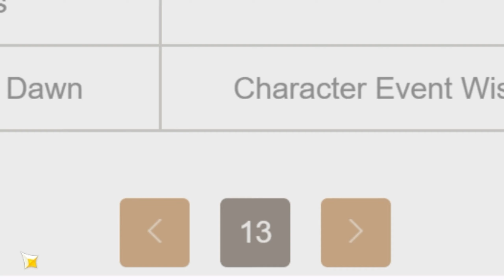Pulling for Ayaka on the INFINITE banner(Gone Wierd?!) Genshin Impact Just Ayaka.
Hello everyone I hope you enjoyed this video. I am aware that Ayaka won't be on the banner for much longer then probably a couple of weeks but wanted to make this video as I found it a funny concept.

Timestamps:
00:00 - 00:29 Intro
00:30 - 01:41 Just Ayaka